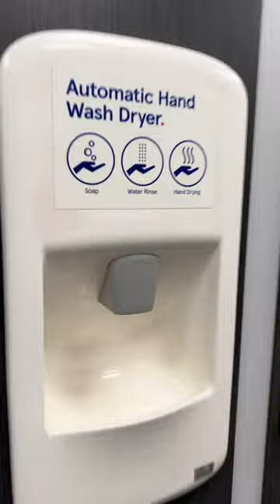American toilets are so strange!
Public bathrooms in America are so strange. I never thought anything of them until I moved to the UK and the stalls were so private…